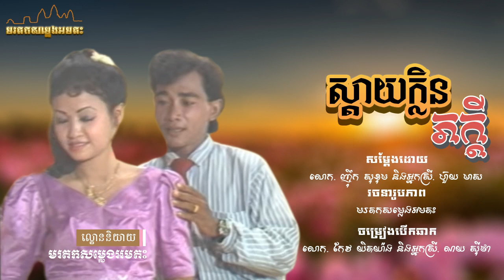ល្ខោននិយាយ រឿងៈ ស្តាយក្លិនភក្តី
សម្តែងដោយ៖ លោក ញុឹក សុខុម និងអ្នកនាង ហួស មាស